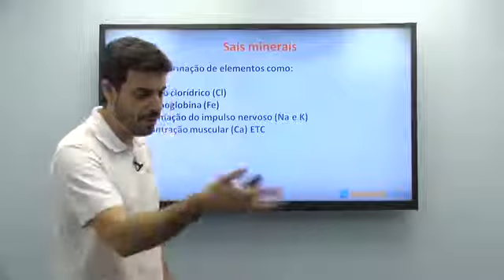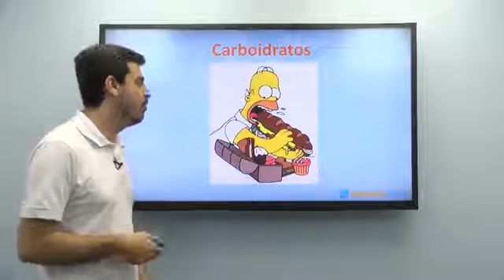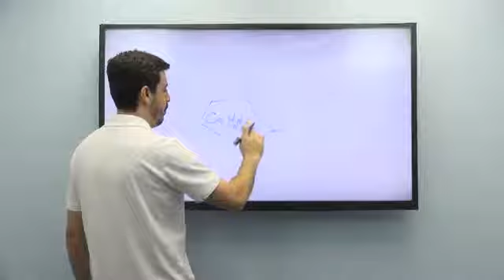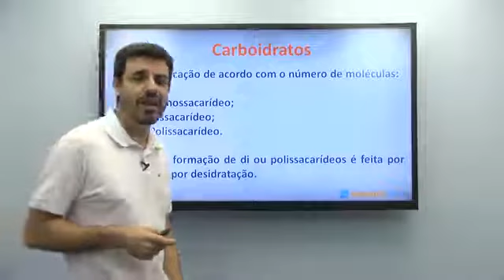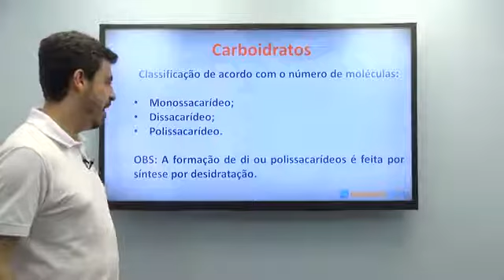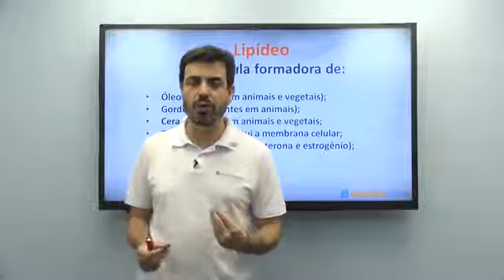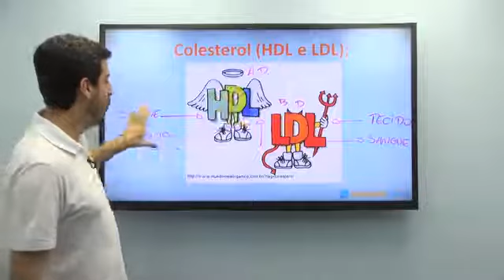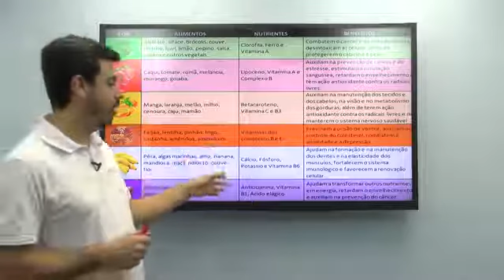Biologia - Bioquímica - Parte 2